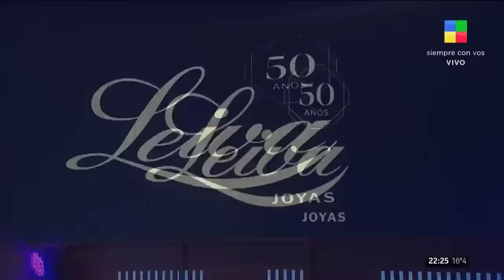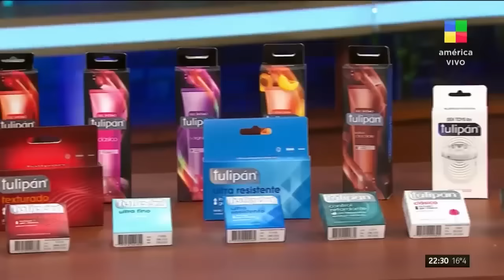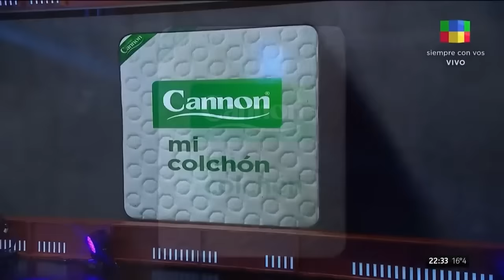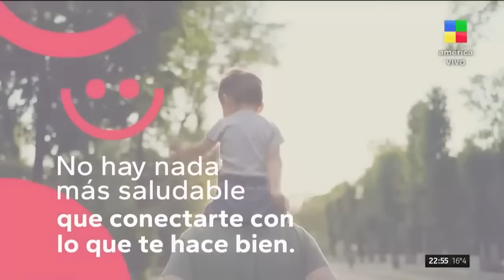¡PEDRO ALFONSO con FER DENTE! (Completo)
Pedro estuvo hablando de todo en NocheAlDente, su carrera, su familia y su historia de amor con Paula Chaves